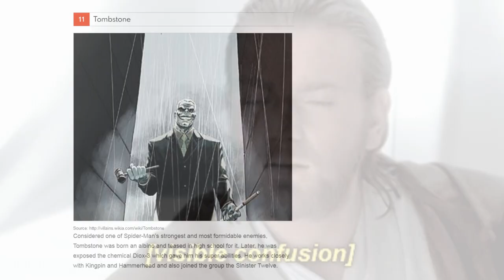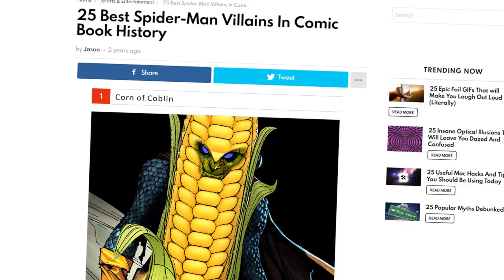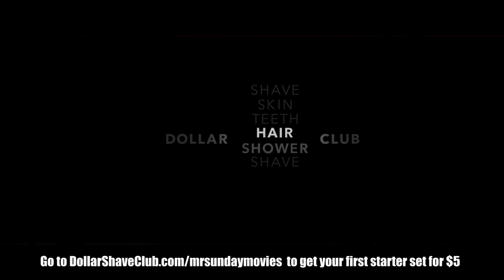The Most Dangerous Spider-Man Villains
Thanks to Dollar Shave Club for sponsoring. to get your first starter set for $5.

Spider-Man: Far From Home starring Tom Holland, Zendaya and Jacob Batalon is out but shut up for a second because let''s talk about his most dangerous villains. Thank you and goodnight or good day.